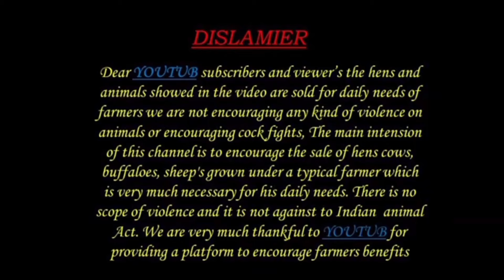Mudhol Sheep and Goat Market | wholesale Market |Mutton & Farming Purposes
gdfchannel (Ganesh dairy farm channel )

 gdfchannel8724  | 06/09/2024 |
ಕರ್ನಾಟಕದಲ್ಲಿ ಮುಧೋಳ ಕುರಿ ಮತ್ತು ಮೇಕೆ ಮಾರುಕಟ್ಟೆ | ಮಟನ್ ಮತ್ತು ಕೃಷಿ ಉದ್ದೇಶಗಳಿಗಾಗಿ ಸಗಟು ಜಾನುವಾರು ಮಾರುಕಟ್ಟೆ
Mudhol market | sheep and goat market | Every week friday market |

Goatfarming | goat Market | sheep farming | sheep market | sheep | goat